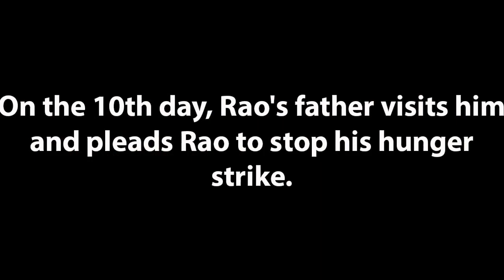Trailer of GANDHI, UNTOUCHABLES AND ME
Have you ever been aware or even cared that 300 millions of human beings are looked down as “untouchables.”  In India the curse of being a nonentity remains like a plague from 1,000 BC until the present.  This way of life that man’s inhumanity to man continues to be practiced in the land of Gandhi and Nehru.  I like to share with you about the black spot in our Indian society called the caste system with its untouchables.  I am not here to put down India or to tell you only half-truths.  I am not Lord Buddha or Gandhi.  It was not expected in 1954 when I was born as Narayana Rao Rampilla into a middle class family that I will be the advocate for the untouchables.  My upbringing was in Vijayawada, a small Southern Indian town close to Madras.  I was named after the Hindu god “Vishnu”.  You might consider me a black sheep as my neighbors, family and friends were upset when I chose to their horror to deal with untouchables as equals.  I grew up playing with them in the neighborhood.  Funny thing, they just looked like me.  It never felt as though they are different.  We never played games like “hey untouchable” like your cowboys and Indians.  For some reason even today I can’t comprehend why they are called untouchables.  With this outlook, naturally, trouble was in the horizon.  Can you imagine confrontation with my own family and friends on this subject especially when you are not a bad kid?  My grades are satisfactory and what is wrong with me falling in love with a girl outside my caste?  That is not what my family thought.  Nothing changed even as an adult when I was at the national university in New Delhi surrounded by the so called leftist elements in 1981.  Drawn innocently and reacting spontaneously with my conscience against the ongoing injustice on the campus, I was caught in the middle of a national debate and struggle.  Hey, I ain’t no Che Guevara nor am I Lenin or Mao to formulate tactics and strategy to fight the established forces on the campus.  But my knowledge came from my commitment to fight the age old injustice.  Believe me I ended up going on an indefinite hunger strike against caste discrimination and I am not following Gandhi.  But it is a tactic that worked in the past for others.  Those were the happiest moments of my life.  I wish I were dead than to exist every day knowing untouchability lives.  Yes, I left for America in 1983.  Then, had all this been a big waste?  No.  It is not all naught.  In fact, it paved the way for the subsequent Mandal Commission Report in India, which addressed this issue but couldn’t resolve it.  And then the recent suicide of Rohit Vermula at the University of Hyderabad and prosecution of Current President of the JNU Student Union on Sedition charges?  To sum up my need to share my feelings…I mean…I can understand if you find all this boring…nothing do with you…but I hope you will give me this moment to vent.  The subject has been part of my life for as long as I can remember.  What is it they say if the tree falls in the forest and no one is around to hear it fall…does it matter?  Well, so far as I’m concerned…the untouchables have been crying for their lives…but is and anyone listened?  This film is a dramatized version of my life experience with my fellow brethren, named by Gandhiji as “Children of God.”